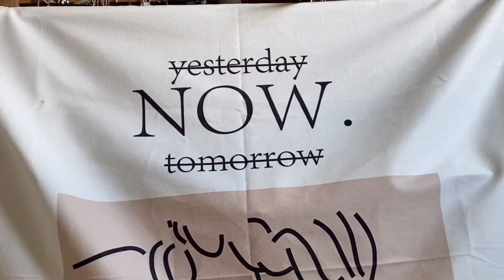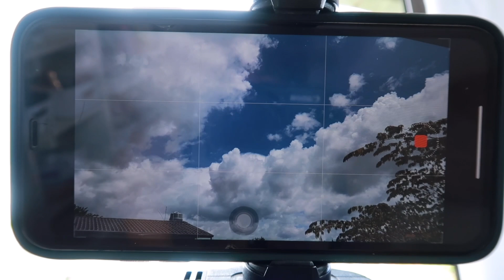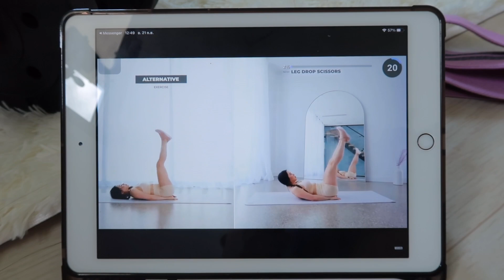DietVlogDay9 | ทำ Overnight oats | รู้สึกไม่อยากทำอะไรเลย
กลับมาแล้วนะคะ กลับไดเอทที่แท้ทรู !! ครั้งนี้จะลดอย่างจริงจังงงง
และชาเลนจ์ของ Chloe ting ที่แพนเล่น 👇

Q&A
อายุ 23
สูง 165 cm
น้ำหนัก 52-53 kg
กล้อง iPhone 11 . Canon G7X Markii
โปรแกรมตัด Vllo